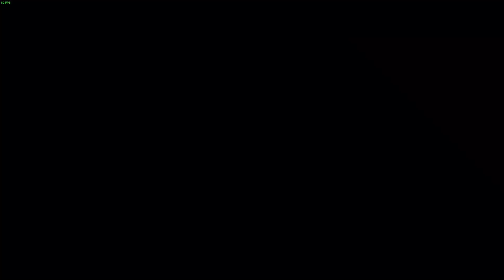The mission board has gone OFF THE RAILS!! | No Mans Sky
If you liked this video Like and comment and if you want to be up to date on all my upcoming videos hit subscribe and that little notification bell at the top letting you know when my next video will be live!